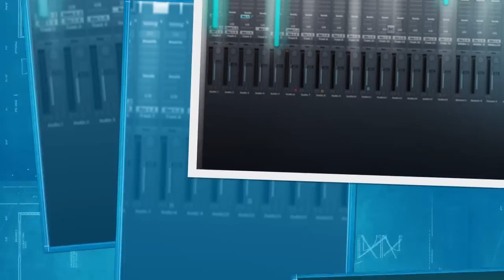Logic Channel Strips - Logic Mix Essential Channel Strips Vol 2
Producer/Engineer Colin C. follows up his highly acclaimed Mix Essentials for Logic Pro with a brand new set of Channel Strips for Logic 9 and X! Logic Mix Essential Channel Strips Vol.2 continues the theme of Vol.1 with 75 brand new Channel Strips of mixing power designed to elevate your Logic productions to a professional level!

Logic Mix Essentials Vol.2 has been created to compliment Vol.1 and features an incredible palette of easy to load channel strips capable of everything from Mastering to Loop Annihilation, featuring handy mix tools such as single drum processing strips, aux sends, vocal processing channels, coupled with Colin's personal signature compression & reverb mix enhancers and brand new Aux/Side processing to add dimension and punch to your mixes. Mix Essentials 2 also includes 15 new Channel Strips designed for loop enhancing and mangling which when paired with your favorite Loopmasters libraries will add a whole new creative level to your productions.

Colin Cameron Allrich is a world class audio engineer, remixer, and musician based out of his Cell Studio in Los Angeles California. Colin spent 6 years with Apple Inc as a certified Logic Pro trainer and consultant, while maintaining an underground presence within the Electronic Dance Music community, amassing over 60 production credits on various labels worldwide from Thrive/Renaissance Recordings, Lost Language, and System Recordings.   His current work can be heard on various TV shows and films from HBO, Showtime, FOX, Lionsgate Films and MTV.

Channel Strips Breakdown:

    15 Loop Based Processing
    15 Single Drum Processing
    10 Vocal (Male & Female) Processing
    10 Aux Send FX Processing
    5 Mix Group Processing
    5 Side Aux Processing
    5 Compression Processing
    5 Reverb Processing
    5 Master Bus Processing

Whether you are a seasoned pro or new to Logic, these Essential Mixing Channels are guaranteed to revive your Mixes whilst saving time setting up channels letting you concentrate on what is important... Making Music!